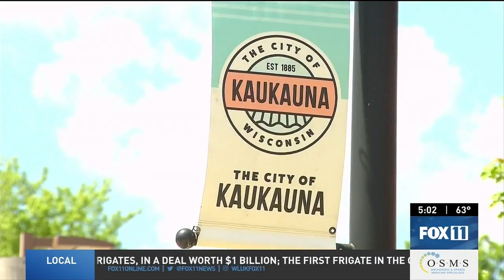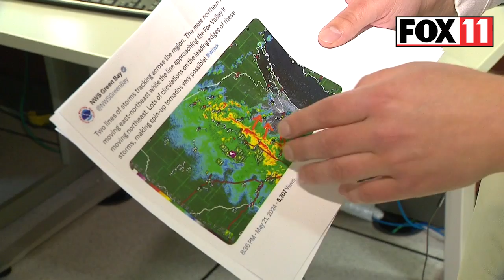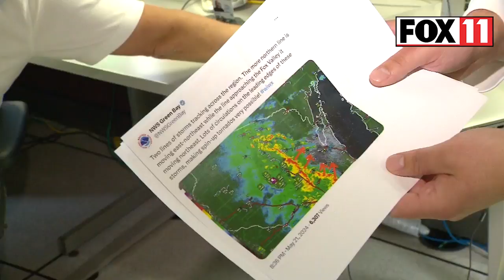Tornado hits Wisconsin city, warning never issued; NWS meteorologist explains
An EF-1 tornado was on the ground in Kaukauna, Wisconsin for four minutes on the night of May 21, causing extensive damage in parts of the area. But the city's tornado sirens never sounded, because the National Weather Service didn't issue a tornado warning. FOX 11 turned to Kurt Kotenberg, a meteorologist with the National Weather Service in Green Bay, to find out why.